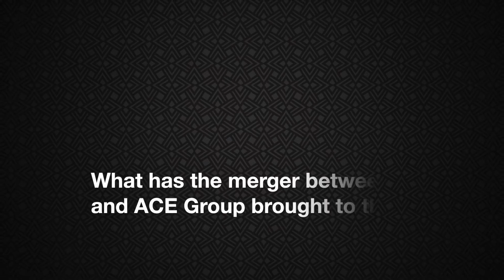The Insurance Conference 2016: Gary Jack from Chubb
Gary Jack, country president of Chubb, talks us through the recent Chubb merger with ACE and how it has consolidated its business.